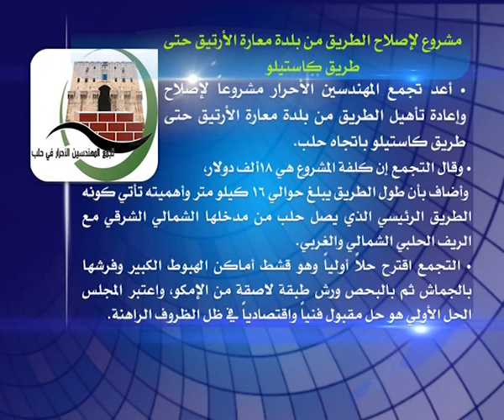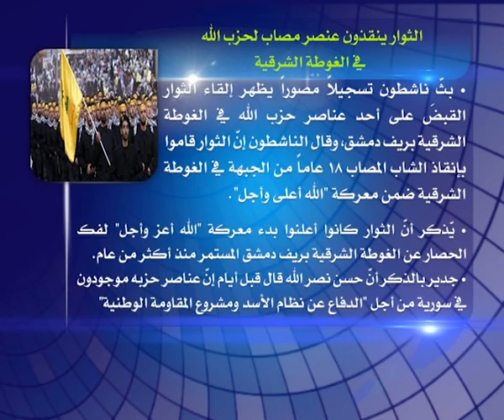نوافذ اخبارية 21 12 2013